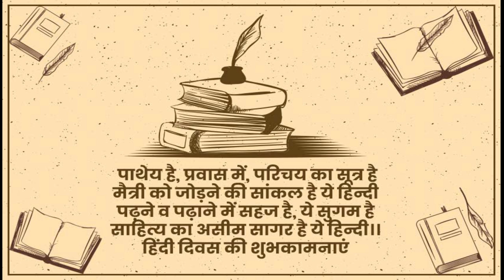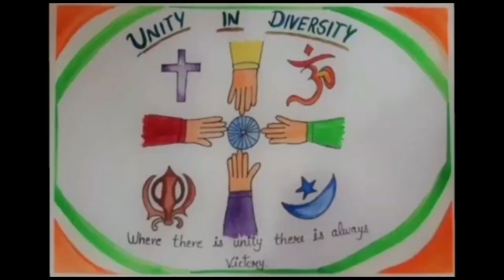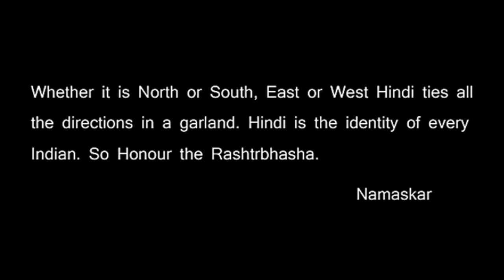Hindi Diwas 2021 | Bharatiya Vidya Bhavan's Vidya Mandir, Poochatty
Bhavan's Poochatty